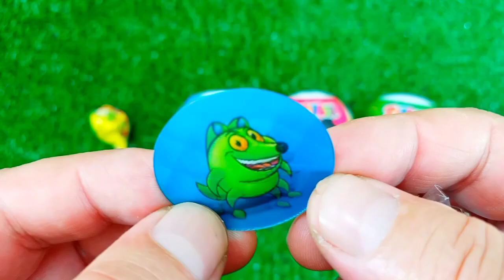ASMR MUKBANG Watermelon Desserts Cutting Rainbow. Lollipo Cutting Rainbow.Gummy Candy